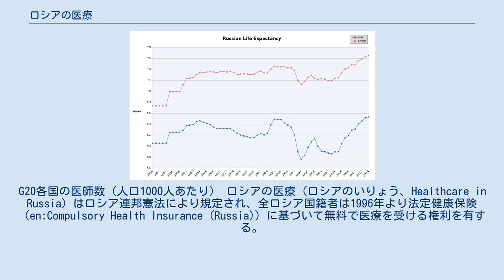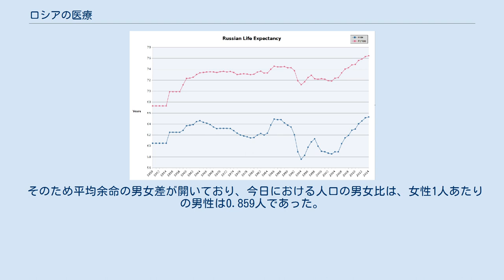ロシアの医療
G20各国の医師数（人口1000人あたり） ロシアの医療（ロシアのいりょう、Healthcare in Russia）はロシア連邦憲法により規定され、全ロシア国籍者は1996年より法定健康保険（en:Compulsory Health Insurance (Russia)）に基づいて無料で医療を受ける権利を有する。
しかしながらソビエト連邦の崩壊によって社会・経済・生活様式が変化し、ロシア人の保健状態は悪化してきた 。
 2008年のデータでは、ロシアでは62.1万人の医師と130万人の看護師が就業しており、人口1万人あたり医師数は43.8人であるが、農村部では12.1人に低下する。
医師における総合診療医の割合は1.26%であった。
 ロシアの男女における平均寿命（1950年～）。
男女差が大きい 2009年のロシアの平均余命は、男性が62.77歳、女性が74.67歳であった。
ロシアの平均寿命は68.67歳であり、EUや米国の平均よりも10歳ほど下回っている。
 女性に比べ、男性の平均余命が低い理由は、労働年齢における高い死亡率が最も関連するとされ、それらは予防可能な要因（アルコール中毒・ストレス・喫煙・交通事故・暴力犯罪）だとされる。
ロシア人男性の死亡率は1991年に比べて60%上昇しており、これはヨーロッパ平均の4倍にも及ぶ。
 そのため平均余命の男女差が開いており、今日における人口の男女比は、女性1人あたりの男性は0.859人であった。